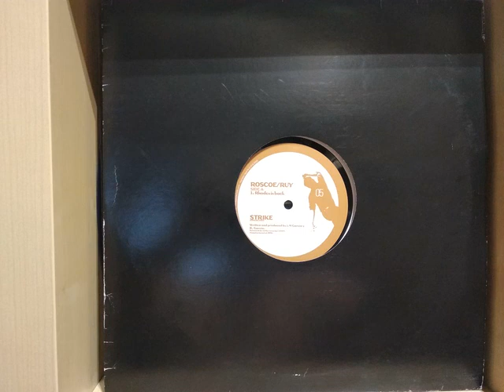Roscoe - Rhodes Is Black